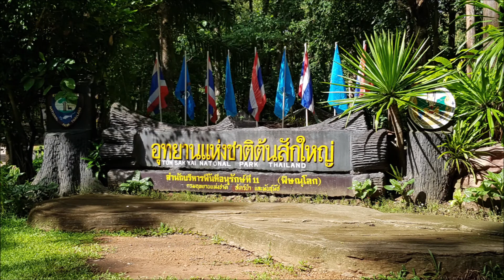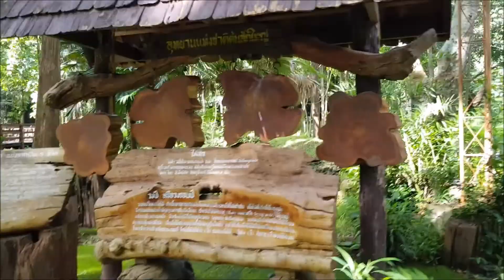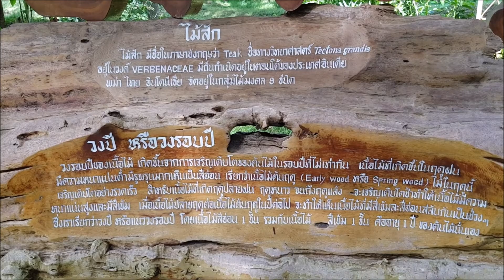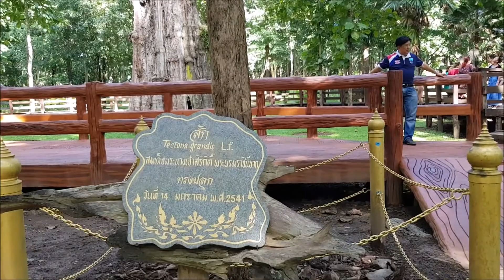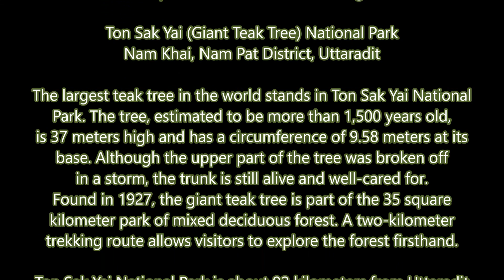61 08 19 อุทธยานแห่งชาติต้นสักใหญ่ อุตรดิตถ์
อุทยานแห่งชาติต้นสักใหญ่ จังหวัดอุตรดิตถ์ มีพื้นที่ป่าที่สมบูรณ์ นอกจากจะเป็นคลองขนาดใหญ่ยังมีลำห้วยต่างๆ เกิดขึ้นยังมีจุดเด่นทางธรรมชาติที่สำคัญ และสวยงาม คือน้ำตกห้วยเนียม น้ำตกกกมอนแก้ว ถ้ำจัน ถ้ำเจดีย์ ถ้ำเสือดาว ถ้ำผาตั้ง เขาภูเมี่ยง และหน้าผาที่สวยงามเป็นที่รู้จักของประชาชนทั่วไป สะดวกสบายในการไปพักผ่อนหย่อนใจ มีเนื้อที่ประมาณ 324,240.80 ไร่ หรือ 518.80 ตารางกิโลเมตร

The largest teak tree in the world stands in Ton Sak Yai National Park. The tree, estimated to be more than 1,500 years old, is 37 meters high and has a circumference of 9.58 meters at its base. Although the upper part of the tree was broken off in a storm, the trunk is still alive and well-cared for. Found in 1927, the giant teak tree is part of the 35 square kilometer park of mixed  deciduous forest. A two-kilometer trekking route allows visitors to explore the forest firsthand.